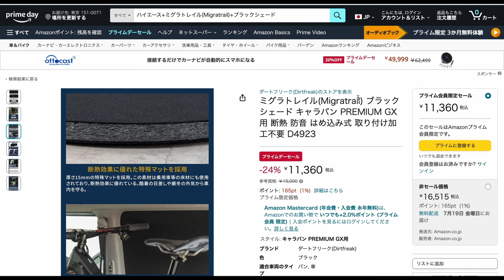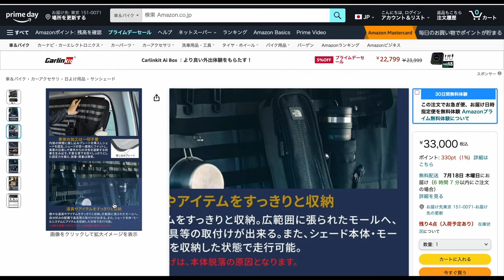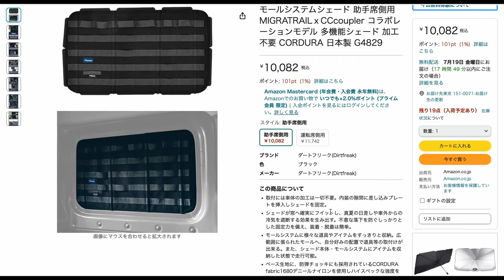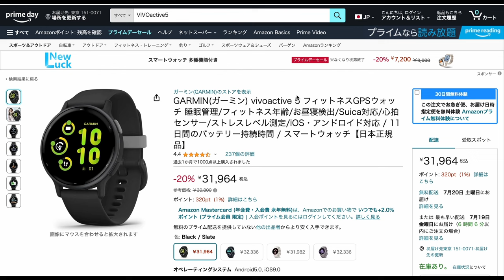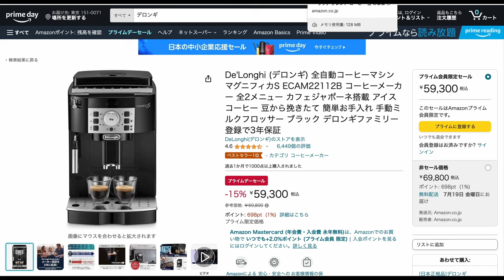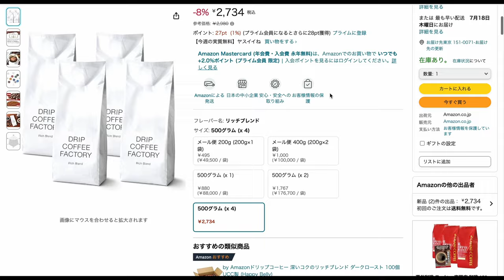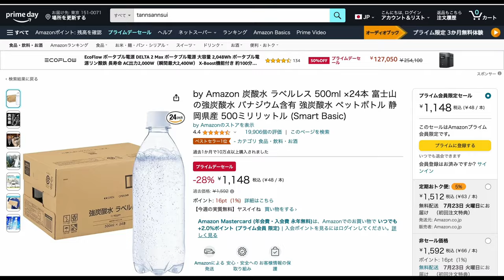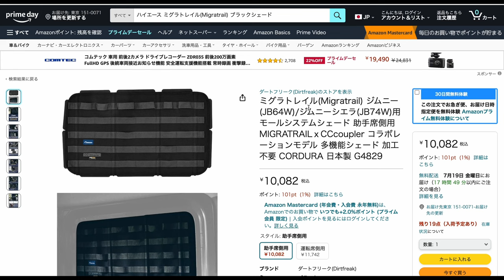【Amazon×ハイエース】プライムデー最終日！購入したもの。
プライム会員登録はこちら

はめ込みシェード

モールシステムシェード

Anker ケーブル2本セット

単三電池

ガーミン スマートウォッチ

デロンギ全自動コーヒーマシン マグニフィカS

コーヒー豆